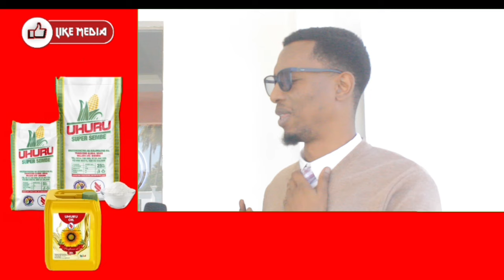GEOF LEA!! MO DEWJI ATUACHIE SIMBA,SIMBA ITAJIENDESHA BILA YEYE NA WAWEKEZAJI WENGINE WATAKUJA